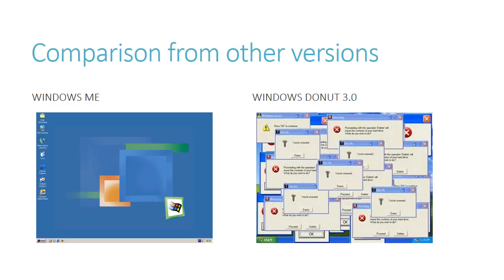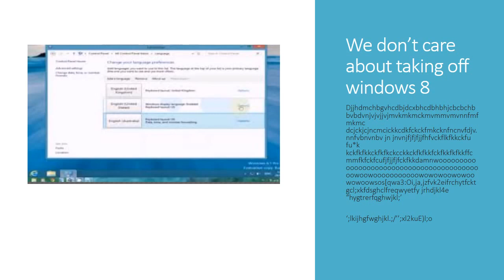Windows Donut 3.0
i am not copying windows in any way and this was just for fun